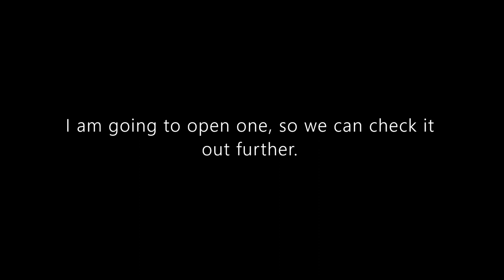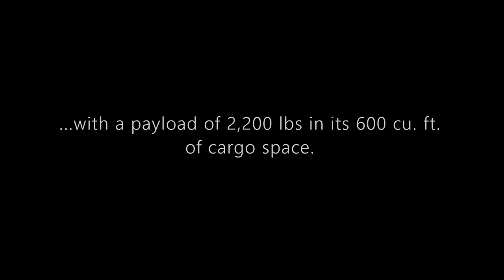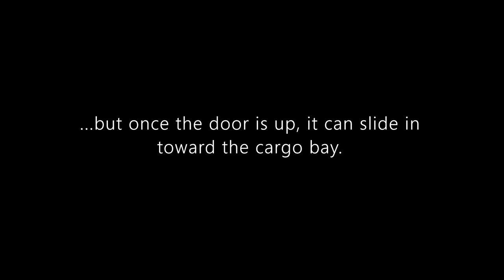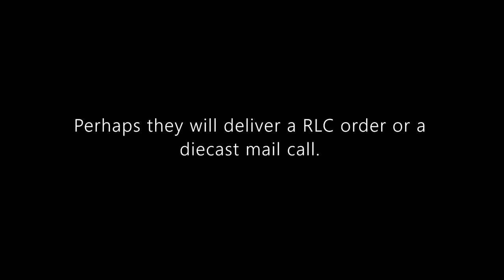Matchbox Premium Review: GM Brightdrop ZEVO 600 | 2023 Working Rigs | FedEx Express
Hello and welcome to Syracuse Internationals' YouTube channel. This is another episode of Matchbox Premium Review featuring a GM Brightdrop ZEVO 600 from the 2023 Working Rigs Series.